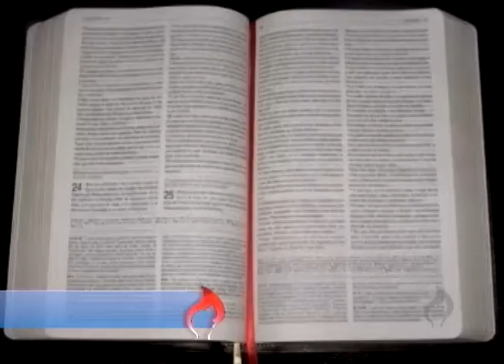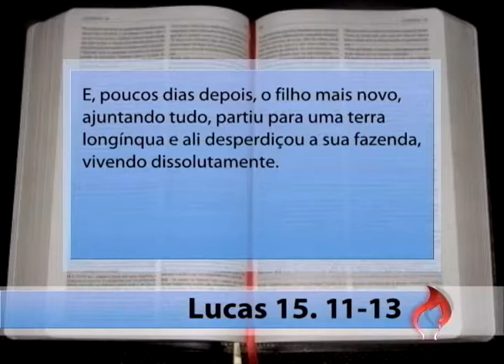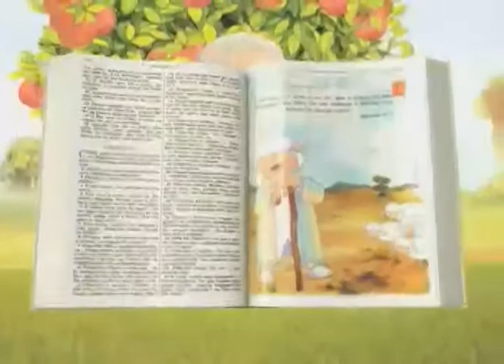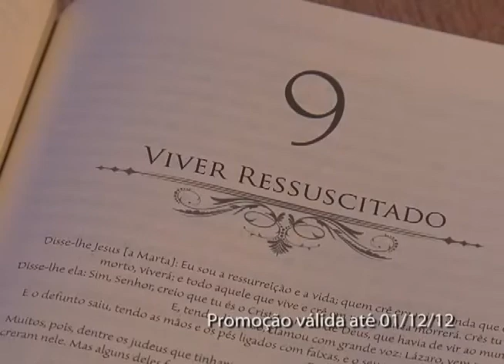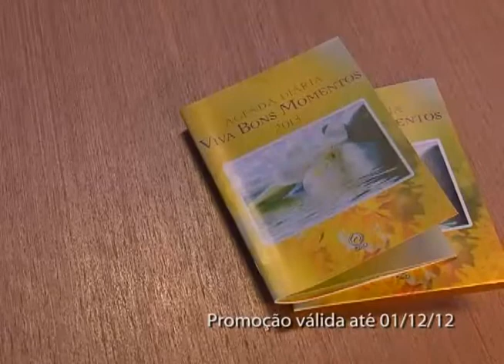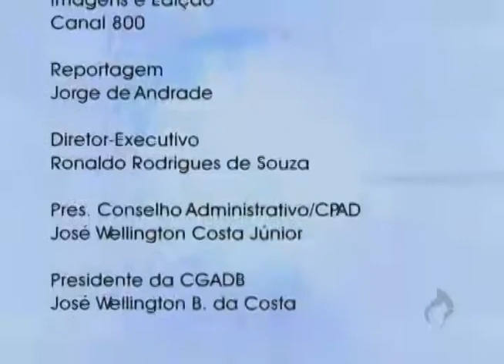Prog. Movimento Pentecostal Nº 441 - 24/11/12 - CPAD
Devocional: Carla Ribas traz uma mensagem extraída do livro - Comentário Bíblico Colossenses - Obra publicada pela CPAD.

Mensagem: Pastor José Wellington Bezerra da Costa traz uma mensagem da Palavra de Deus em Lucas 15.11-13 - Vivendo na Dependência de Deus.

Louvor: Clipe da música - Rendição - DVD ao vivo do Ministério Hebrom - CPAD Music;

Matéria: O pastor Tommy Barnett, líder de uma das maiores igrejas dos Estados Unidos, a Primeira Assembleia de Deus em Phoenix, Arizona, foi um dos palestrantes do 7º Congresso Nacional de Escola Dominical da CPAD, fala de suas experiências e do seu ministério.

Testemunho: Pastor Antonio Gilberto conta a história de sua vida com a Escola Dominical.